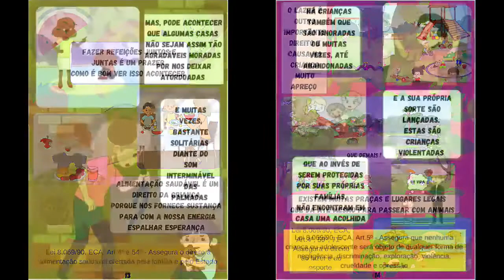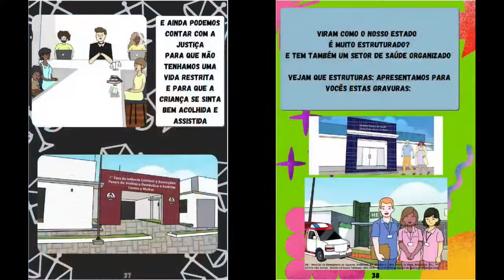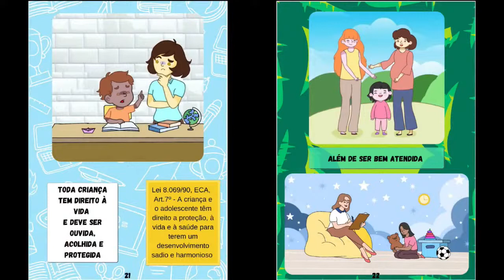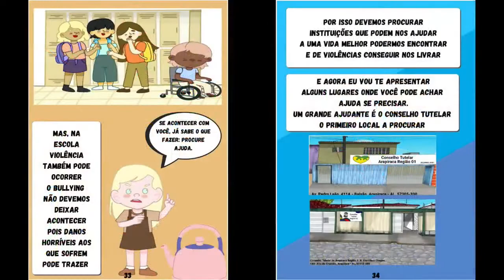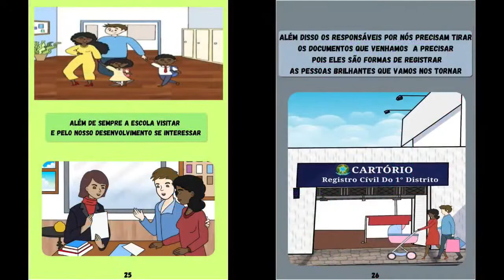CRIANÇA PROTEGIDA É FELIZ DA VIDA